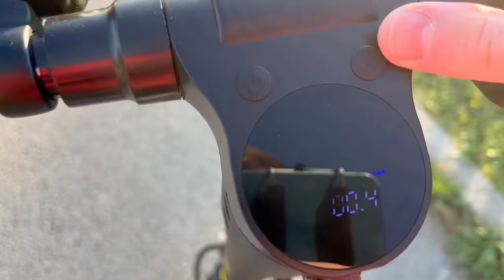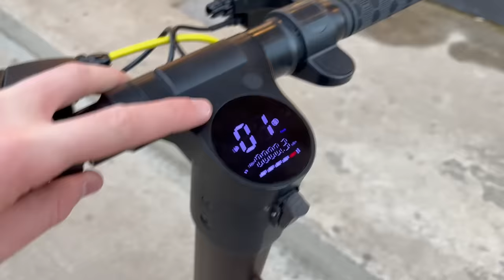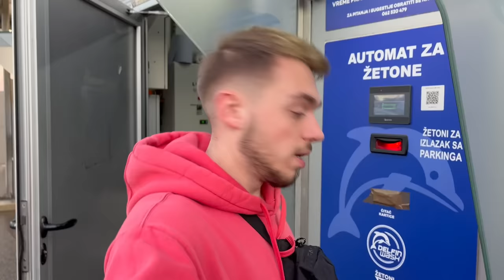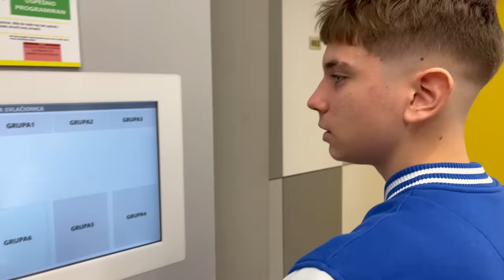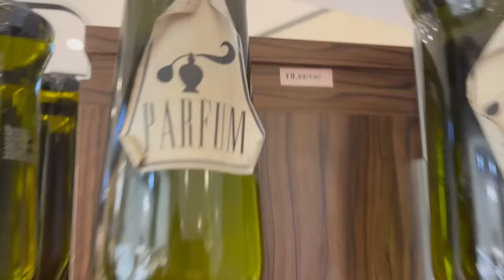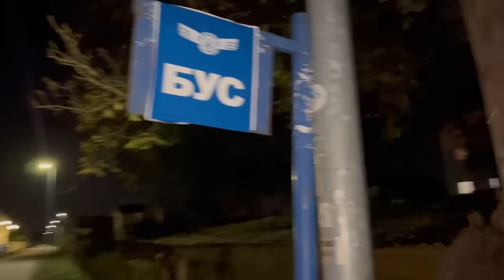Zamenio Sam Život Sa Stevanom